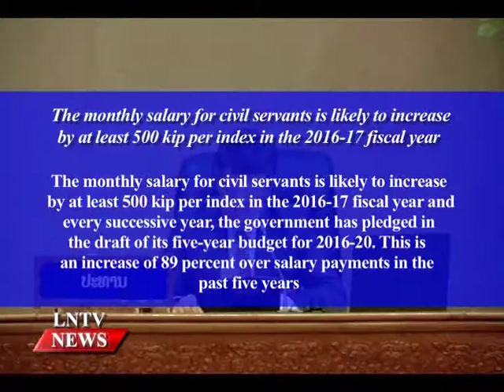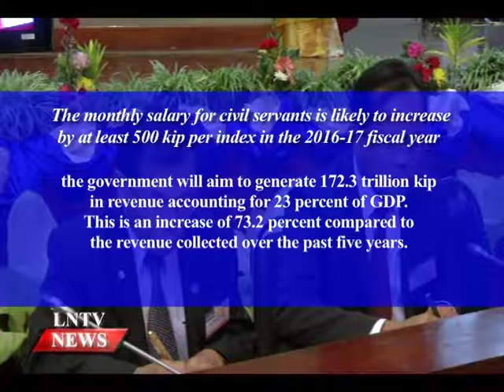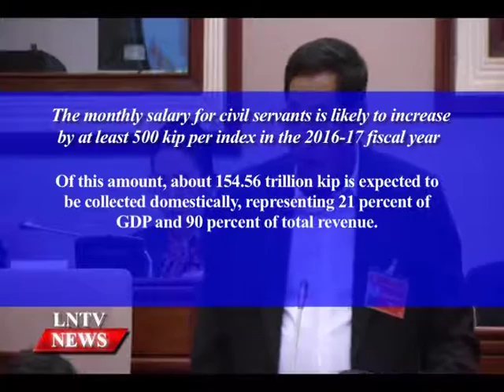Lao NEWS on LNTV: The monthly salary for civil servants is likely to increase.28/12/2015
VO The monthly salary for civil servants is likely to increase by at least 500 kip per index in the 2016-17 fiscal year
INTRO: Presenting the draft budget to the 10th Ordinary Session of the National Assembly (NA) last week, Minister of Finance Dr Lien Thikeo told parliament that expenditure on salaries over the next five years is set to reach 61.5 trillion kip, equal to 8.23 percent of gross domestic product (GDP).
STORY: According to the Minister, The monthly salary for civil servants is likely to increase by at least 500 kip per index in the 2016-17 fiscal year and every successive year, the government has pledged in the draft of its five-year budget for 2016-20. This is an increase of 89 percent over salary payments in the past five years.
Following debate during the current session, the draft budget will be further debated and approved at the first session of the NA's next tenure, which is expected to take place early next year.
The last salary increase for state employees was in fiscal year 2013-14 when the salary index rose from 4,800 kip per index to 6,700 kip.
However, the government suspended the increase after suffering financial constraints. The monthly living allowance of 760,000 kip per person was also suspended after having been announced in fiscal year 2012-13.
Dr Lien said that to ensure sufficient budget was available to cover the planned increase in spending over the next five years, the government will aim to generate 172.3 trillion kip in revenue accounting for 23 percent of GDP. This is an increase of 73.2 percent compared to the revenue collected over the past five years.
Of this amount, about 154.56 trillion kip is expected to be collected domestically, representing 21 percent of GDP and 90 percent of total revenue.
Laos is aiming for annual GDP growth of not less than 7.5 percent, which should drive Laos out of Least Developed Country status, according to the draft 8th national five-year socio-economic development plan (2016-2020).